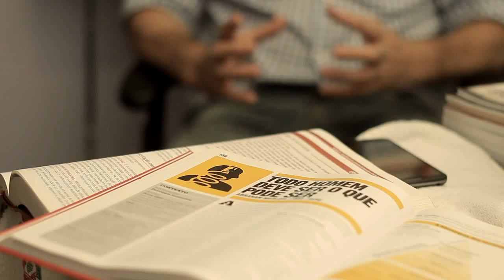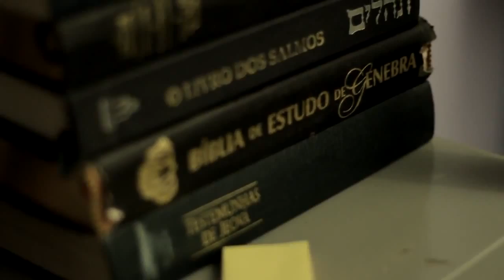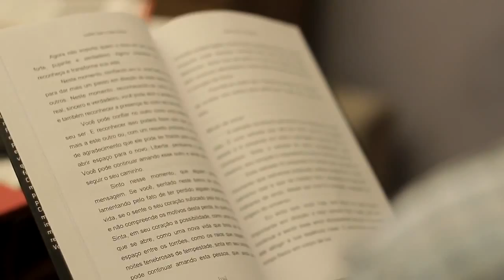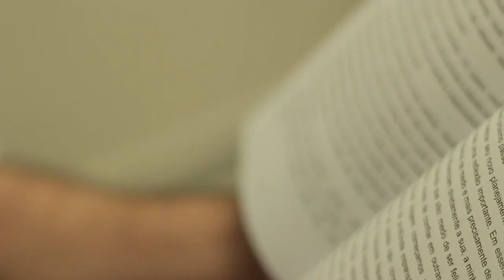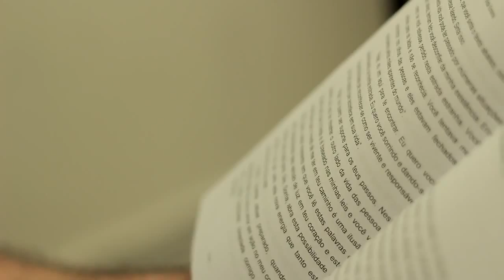Paulo Lima Mini Doc Brasil Completo HD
Entrevista concedida ao Canal Mini Doc Brasil baseada nos conceitos do meu próximo livro: Porões do Inconsciente a ser concluído em 2015. Gratidão.
Uma exposição mais íntima  e profunda das minhas realidades.